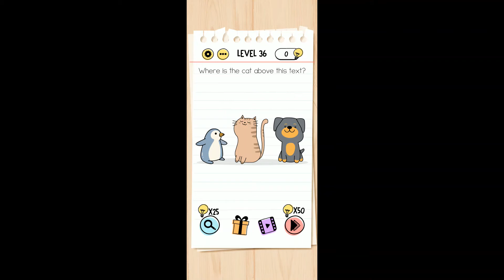Brain Test Level 36 where is the cat above the text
Question - where is the cat above the text

Solution - Put the instruction below the cat

Brain Test is an addictive free tricky puzzle game with a series of tricky brain teasers. Different riddles and tricky tests will challenge your mind